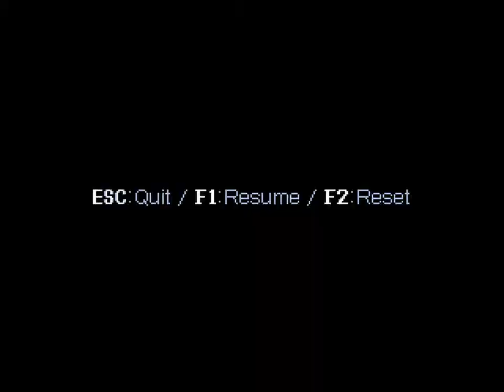Cavestory 100% #11 - Arthur ♥ [ger, 60fps]